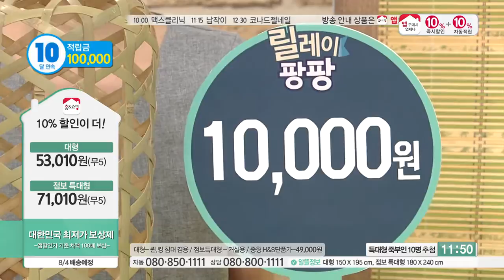[홈앤쇼핑] 대나무자리